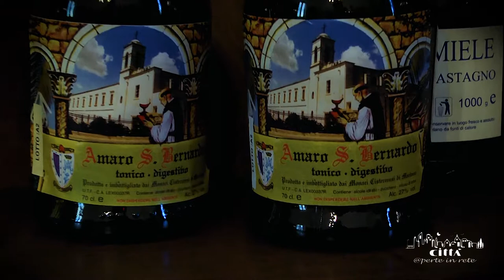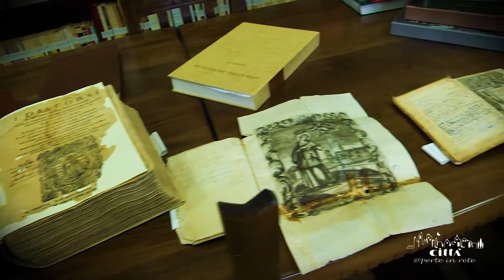Città di Martano - Monastero Santa Maria della Consolazione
Il Monastero di Santa Maria della Consolazione, situato sulla provinciale per Borgagne, risale al 1686.
Dopo un breve periodo di guida ad opera dei Frati Francescani, nel 1926, fu affidato ai Cistercensi di Casamari, un ordine fondato il 21 marzo 1098 che si rifaceva pienamente all'ideale di vita proposto da San Benedetto, fondato sull'accoglienza e l'ospitalità.
I Padri introdussero le straordinarie risorse della loro tradizione monastica come la preparazione di miele, olio, infusi ed elisir per lenire i vari malanni.